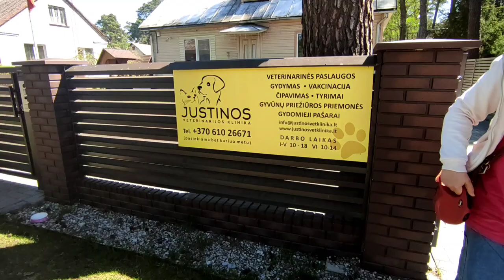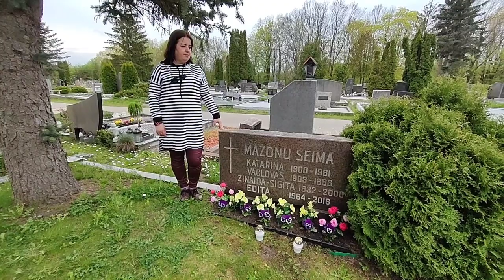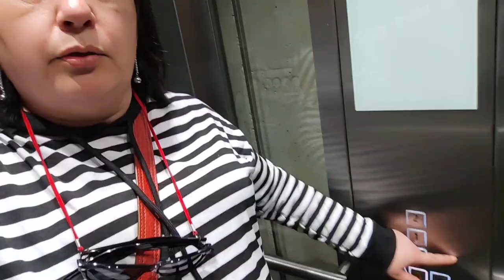Loretos vlogas 262. Pirma išvyka į Kauną šiemet